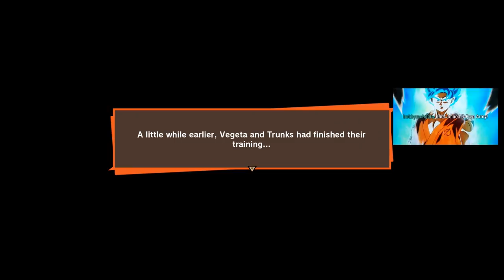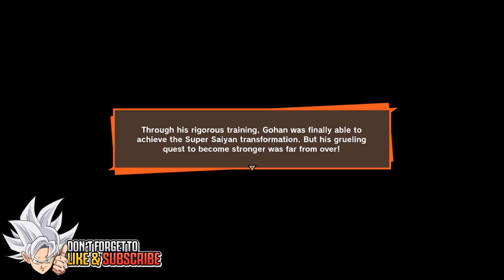Gohan Goes Super Saiyan For The FIRST Time EVER & The Cell Games BEGIN! Dragon Ball Z Kakarot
DBZ Kakarot SSJ Gohan vs Goku - Gohan Goes Super Saiyan For The FIRST Time EVER & The Cell Games BEGIN In Dragon Ball Z Kakarot Walkthrough/Gameplay Gohan Transforms in the hyperbolic time chamber!